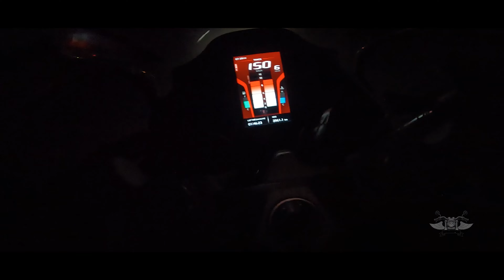Day 3 Araku Ride | Visakhapatnam Exploration | Simanchalam | Winter Ride | OD24RIDERS | 4K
Hey guys. . ! !
Presenting 14th moto vlog by od24riders.

Visakhapatnam city is capital city of Andhra Pradesh and one of the most developed city of India. A lot of places are there to travel within visakhapatnam like RK Beach, Simanchalam Temple, Kailashgiri hill, Naval Dockyard, Museums, Malls, and etc but due to lack of time we couldn't visit all the palaces but tried to cover atleast two of them in detail. So, must watch till end and supports us to grow more.

Day 3 : You will get to watch the eye catching view of Rushikonda Beach of visakhapatnam. Then you can see the festival celebration at simanchalam temple situated above a hill at vizag.
In this part you can see us enjoying the sea bath at Rushikonda beach and the "Raapadu" utsav one which goes for 10 long days with a lots of rituals and different avatars of lord Narasimham within around simanchalam temple premises.
And then returning to our home ODISHA.
So you guys must watch till the end of the video.

And in the next part you can see our Home coming video and whole experience of our 4 days ride to Araku - Visakhapatnam.

Watch our full video and show some love by sharing and liking our videos.